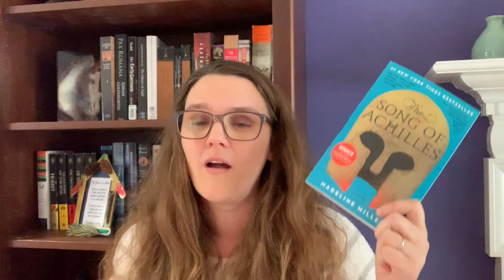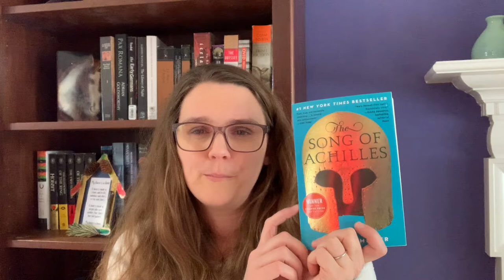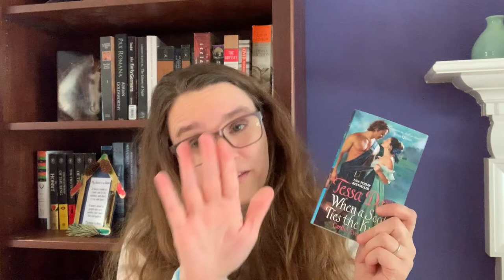A VERY MOODY FEBRUARY TBR: Will I read 17 romance books? Or 3 mysteries? Or 7 classics?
I hope you enjoyed my mood read TBR! I can't wait to see what I actually read this month!

Best Fantasy Reads of 2021 (My Review of Dance with Fate by Juliet Marillier)

Instagram (I CHANGED MY INSTA HANDLE!! It’s still mostly book pictures and updated infrequently, lol)